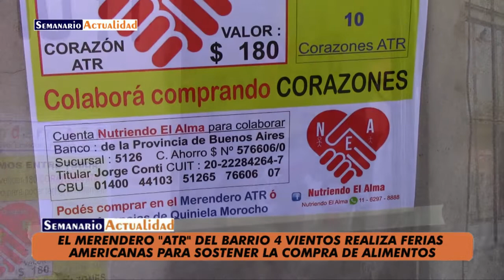El merendero ATR del barrio 4 Vientos realiza ferias americanas para sostener la compra de alimentos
Entrevista con Edith Videla, responsable del merendero ubicado en barrio 4 Vientos